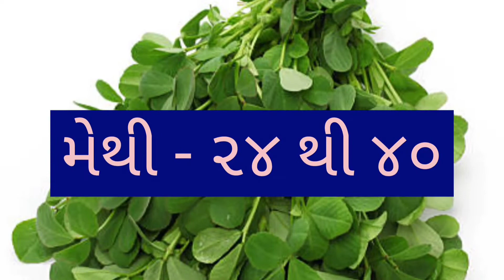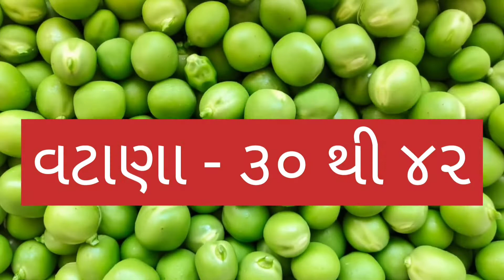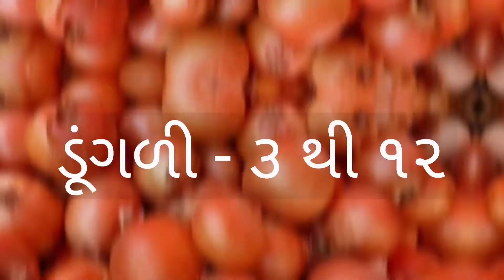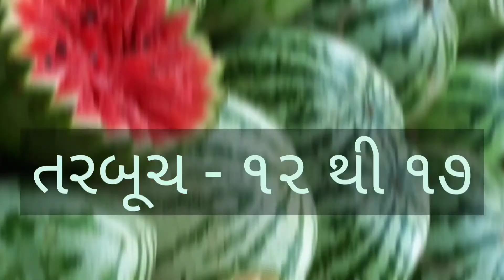JASDAN SHAKBHAJI NA BHAV DT:- 04/06/2022